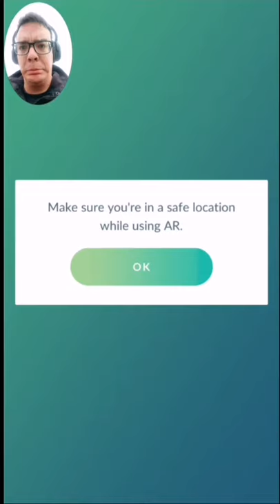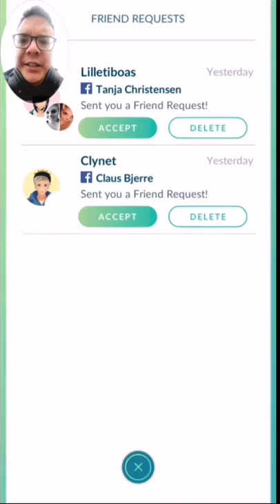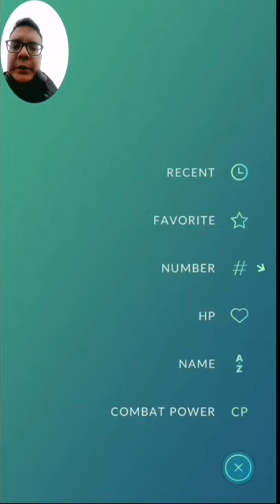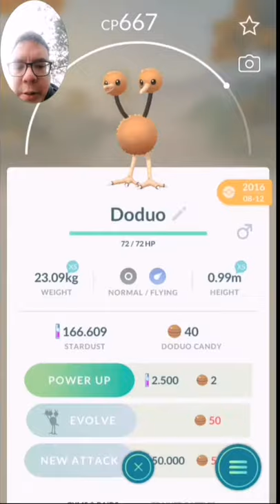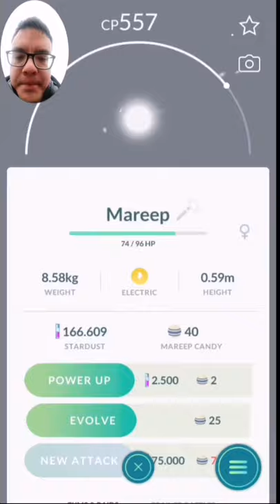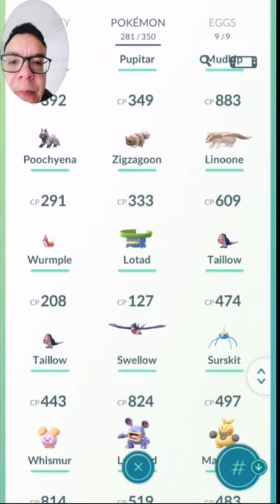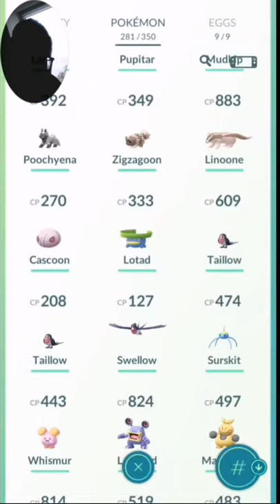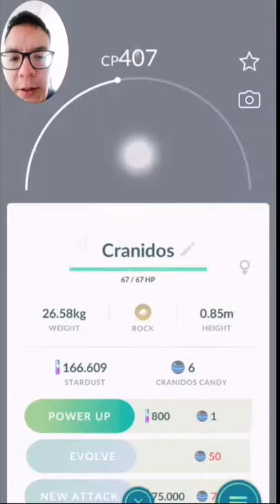Pokemon Go Generation: Ep 12: Udvikle Bombe💣.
Så er Vi klar igen og denne gang skal vi se på en masse Splinterny Pokemoner i denne Episode, glæd jer.